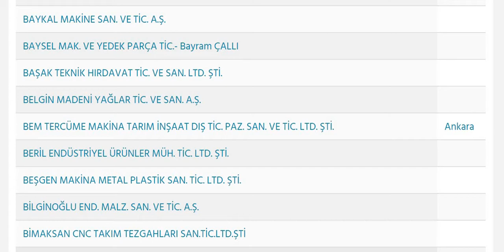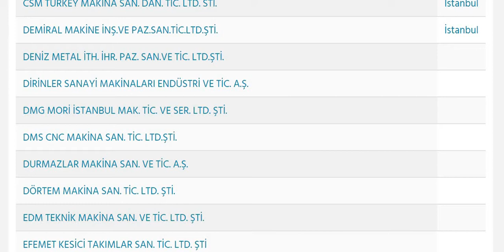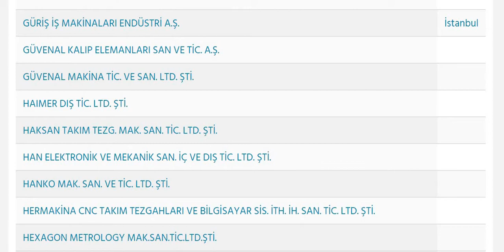TİAD ÜYE FİRMALARI LİSTESİ-1 (Takım Tezgahları Sanayici ve İş İnsanları Derneği)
Machine Tools Industrialists and Businessmen Association